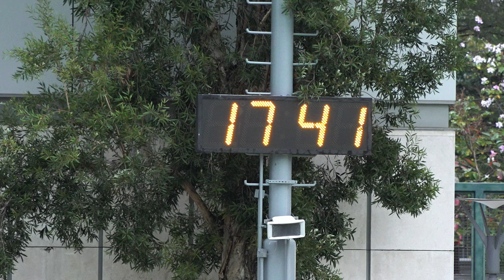龍年足球開年好運三角賽~第五節~啟如vs盟友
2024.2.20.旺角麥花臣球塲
啟如(湖水綠) 3 : 1 盟友(橙)